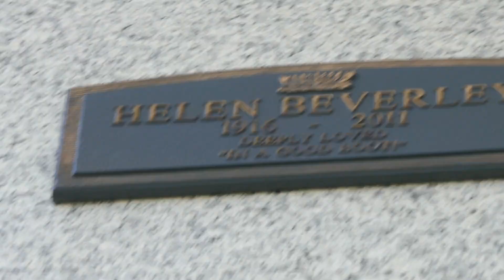Actress Helen Beverley Grave Acacia Gardens Hillside Memorial Park Culver City LA CA US May 12, 2023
Actress Helen Beverley Grave Acacia Gardens Hillside Memorial Park Culver City Los Angeles California USA May 12, 2023.
Actress. She is best remembered for her portrayal of the compassionate Wanda Mirova in "Overture to Glory" (1940). Born Helen Smuckler, she was raised in a traditional working-class family, the daughter of Russian Jewish immigrants. After beginning her career as a leading lady in stock companies, particularly Yiddish theatre, she was discovered by director Peretz Hirshbein while attending a social function at the Museum of Natural History. Impressed by her dark good looks, slim physique, and articulate voice, he took notice of her potential and arranged for her to begin a career in the film industry beginning with her appearing under his supervision per a supporting role in "Green Fields" (1937). From there, she would go on to flourish as a notable character actress appearing in over 11 features; often typecast as wives, mothers, faithful friends, white-collared workers, nurses, secretaries, clergywomen, educators, housekeepers, and aristocrats. She appeared in such feature films as "The Light Ahead" (1939), "Black Magic" (1944), "The Master Race" (1944), "Stairway for a Star" (1947), "Playgirl" (1954), "The Shrike" (1955), and "Ada" (1961). On television, she appeared in numerous guest spots on such syndicated sitcoms as "The Rifleman" and "Marcus Welby, M.D." During her career, she was an honorary member of Actors Equity, was a member of the Screen Actors Guild, was supportive of the Motion Picture and Television Fund, had been a member of the Hollywood Democratic Committee, was a regular parishioner of the Temple Israel of Hollywood, presided as a chairwoman for her local charters of the American Red Cross and Save the Children, had been a theatrical instructor for the Pasadena Playhouse, was one of the founding members of the Canyon Theatre Guild, had been a commercial model for the Forbes Agency, and she was married to actor Lee J. Cobb from 1940 to 1952 (their union ended in divorce and produced two children, one of whom became actress Julie Cobb). Upon her 1975 retirement, she spent the remainder of her life being a generous benefactor for several public schools and state parks, and was involved in charitable and religious causes, until her death.